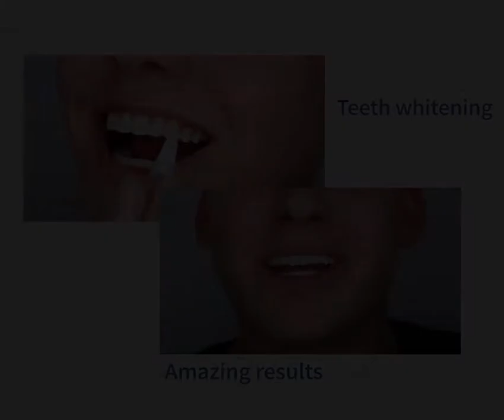Teeth Whitening Pen - White Sleek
Our Teeth Whitening brush-on paint pen allows for a thin application of whitening gel. The active oxygen bubbles instantly begin to remove stains.

Teeth Whitening Pen brings the power of professional whitening directly to you in a convenient gel pen saving you a visit to your dentist.

Convenience:
Coffee, Tea, Chocolate, Berries, Curry, Red Wine, Pasta Sauce etc have been proven to cause teeth coloration. Our Teeth Whitening Pen gives you liberty to enjoy the aforementioned and maintain your White Smile!